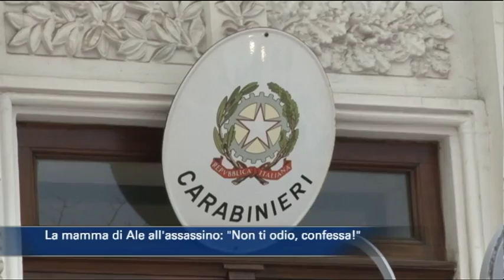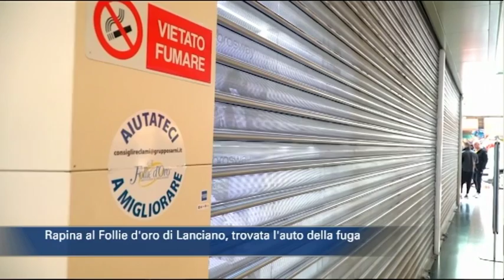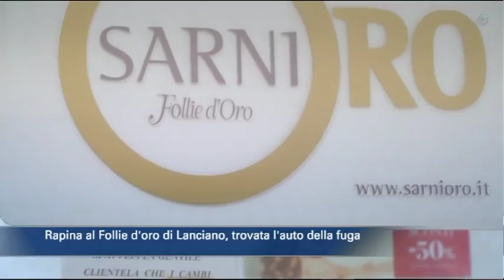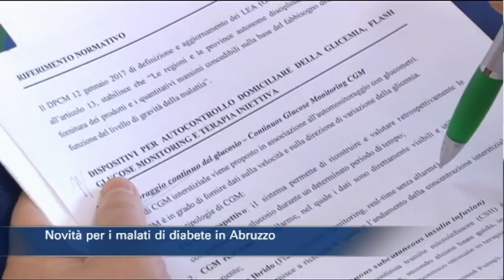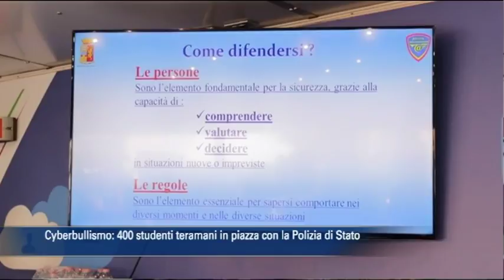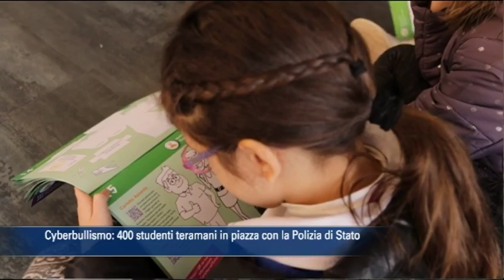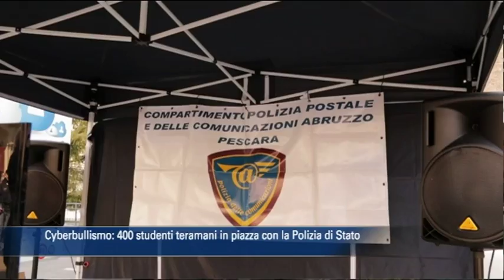TgSei edizione delle 14 di martedì 27 marzo 2018